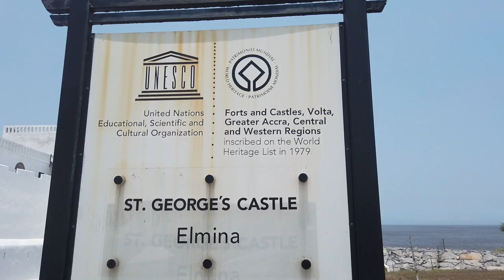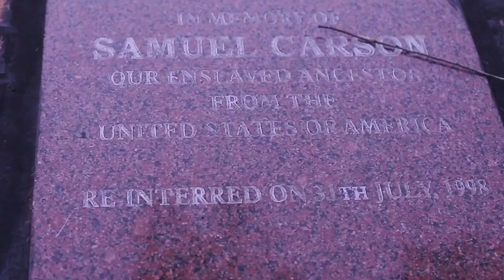African American Church Visits Ghana - Elmina Castle & Assin Manso Slave River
80 Black American Church Members from Alfred Street Baptist Visit Elmina Castle & Assin Manso River Where Slaves Took Their Last Bath

Diaspora Family
Religious pilgrimage
Colonial history
Social-justice